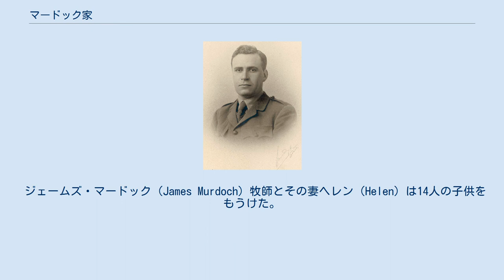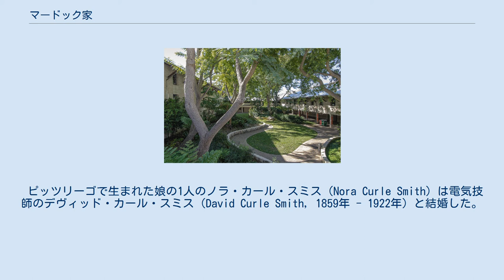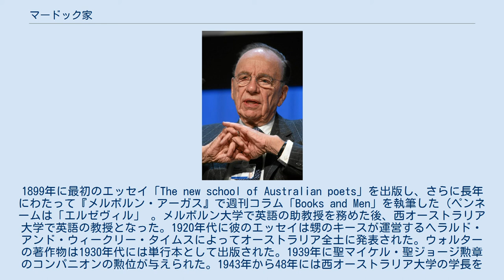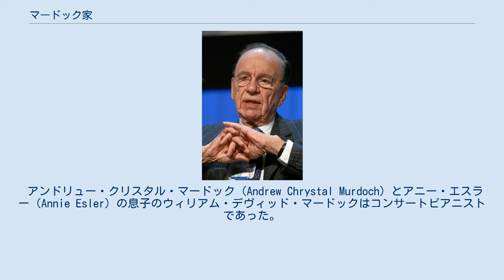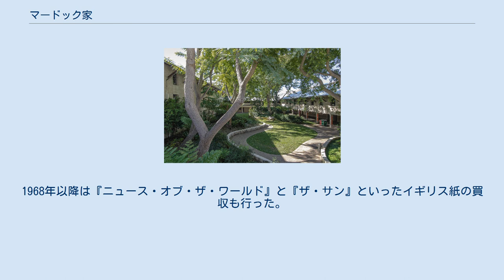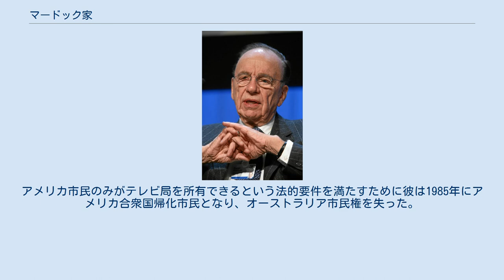マードック家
マードック家（Murdoch family）は、オーストラリア、イギリス、アメリカ合衆国を中心に活動する国際的なメディア所有者、実業家の一族である。
 祖先はスコットランドからオーストラリアに移住したスコットランド自由教会の教役者のジェームズ・マードック（1818年-1884年）とその妻のヘレン（1826年-1905年）の2人に遡る。
両者は共にアバディーンシャーのピッツリーゴ出身であり、1884年にビクトリア植民地に移った。
 ジェームズ・マードック（James Murdoch）牧師とその妻ヘレン（Helen）は14人の子供をもうけた。
 最年長であるパトリック・マードックはアバディーンシャーのピッツリーゴで生まれ、ローズハーティで育った。
彼はアバディーンシャーのクルードンで叙階され、そこでアニー・ブラウン（Annie Brown）と結婚した。
34歳の時、彼は妻と両親と共にビクトリアに移住した。
彼はそこで長老派教会の牧師として著名になり、進学に関する本を数冊出版した。
パトリックとアニーはキースとアイヴォンを含む6人の子供をもうけた。
 ピッツリーゴで生まれた娘の1人のノラ・カール・スミス（Nora Curle Smith）は電気技師のデヴィッド・カール・スミス（David Curle Smith, 1859年 - 1922年）と結婚した。
デヴィッドは20世紀初頭に西オーストラリア州カルグーリーで地方自治体の電力供給を担当し、また1906年には先駆的な電気ストーブを発明して特許を取得した。
 西オーストラリア州パース郊外マードックにあるマードック大学のメインキャンパス。
大学及び地域はどちらもウォルター・マードックにちなんで名付けられた。
 ローズハーティで生まれたサー・ウォルター・マードックはオーストラリアで学者、エッセイストとして活動した。
彼は1897年にヴァイオレット・キャサリン・ヒューストン（Violet Catherine Hughston）と結婚した。
1899年に最初のエッセイ「The new school of Australian poets」を出版し、さらに長年にわたって『メルボルン・アーガス』で週刊コラム「Books and Men」を執筆した（ペンネームは「エルゼヴィル」 。メルボルン大学で英語の助教授を務めた後、西オーストラリア大学で英語の教授となった。1920年代に彼のエッセイは甥のキースが運営するヘラルド・アンド・ウィークリー・タイムスによってオーストラリア全土に発表された。ウォルターの著作物は1930年代には単行本として出版された。1939年に聖マイケル・聖ジョージ勲章のコンパニオンの勲位が与えられた。1943年から48年には西オーストラリア大学の学長を務め、引退後は名誉教授となった。1952年に妻のヴァイオレットが亡くなり、その10年後にバーバラ・マーシャル・キャメロン（Barbara Marshall Cameron）と再婚した。
1964年に聖マイケル・聖ジョージ勲章のナイト・コマンダーの勲位が与えられた。
西オーストラリア州パース郊外マードック及びマードック大学はウォルター・マードックにちなんで名付けられた。
 サー・キース・マードック (1885年-1952年) キース・アーサー・マードックはウェストメルボルンで生まれ、メルボルン郊外のキャンバーウェルで育った。
彼は第一次世界大戦中に従軍記者を務めながらジャーナリストとして著名となった。
1921年に彼は『メルボルン・ヘラルド』の主任編集者に任命され、1928年にはその親会社のザ・ヘラルド・アンド・ウィークリー・タイムスの取締役となった。
また彼は後に慈善家として知られることとなるエリザベス・ジョイ・グリーンと結婚した。
1933年に彼にナイトの称号が与えられた。
第二次世界大戦中に彼はオーストラリア政府の情報局長を短期間務めた。
 オーストラリア軍中尉のアイヴォン・マードックは第一次世界大戦中に第8大隊（AIF）に所属し、西部戦線で戦った。
 アンドリュー・クリスタル・マードック（Andrew Chrystal Murdoch）とアニー・エスラー（Annie Esler）の息子のウィリアム・デヴィッド・マードックはコンサートピアニストであった。
 ウォルターとヴァイオレットの娘のキャサリン・キングは西オ...